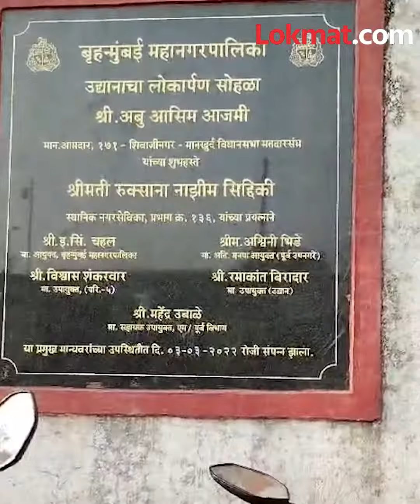देवनार येथील पालिकेच्या उद्यानातील खेळणी, बाकडी गायब, दिवे बंद | Deonar, Mumbai News Today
देवनार कचराभूमीला लागूनच असलेलं हे पालिकेचं  शाहीनाका उद्यान. साधारण दीड वर्षापूर्वी या उद्यानाचं उद्घाटन आमदार अबू आझमी  यांच्या हस्ते झालं होतं. मात्र त्यानंतर कुणीही त्याकडे परतून बघितलेलं नाही. त्यामुळे आता हे उद्यान उजाड झालं आहे.